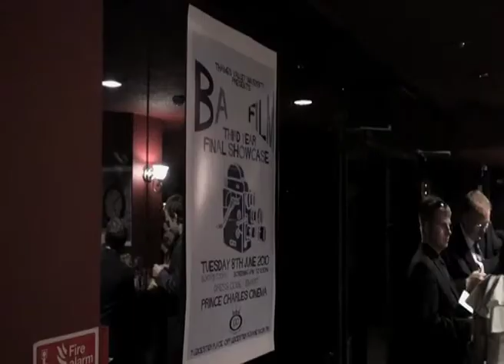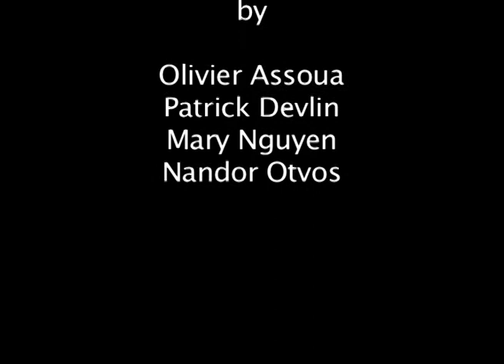TVU BA Film Video Production Screening 2010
Role: Production Manager, Editor